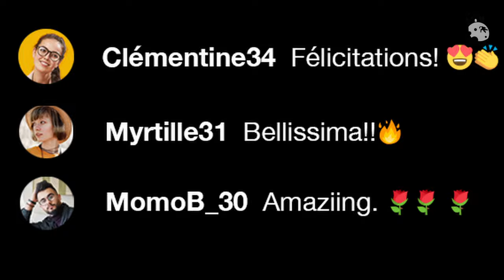FRENCH🇫🇷 woman vs INDIAN 🇮🇳 | iRabbit #3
Photo by Leonardo Miranda on Unsplash